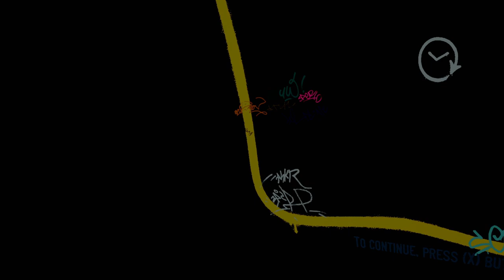Do NOT Buy Down & Out for PSVR 2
Down & Out has been out for a few years on PC headsets and in that timw I was hoping the game would improve...sadly, it has not.  Check out our thoughts on what might just be the worst game to come to the PSVR 2 headset.  The developer provided The VR Grid with press codes for this title and, regardless of this video, we thank them for that... I think.